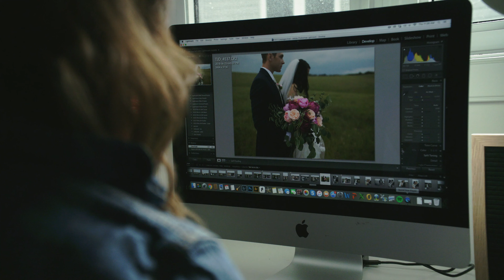Taylor Olivia Photography - Wedding Photographer